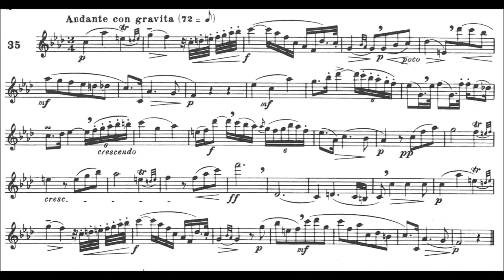〈 Etude No.35 〉from W.Ferling 48 ETUDES - Play Along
《48 ETUDES》pour tous les SAXOPHONES
  / W.Ferling

〈Etude No.35〉 Andante con Gravita

Edition : Marcel Mule
Publisher : Alphones Leduc

Demo track 👇
演奏音軌